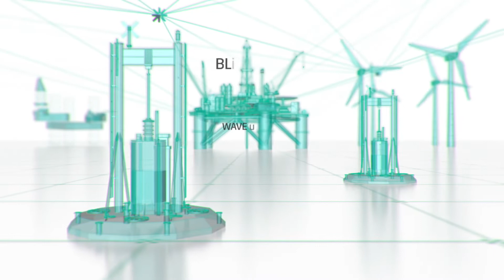OGTC: HelloFuture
OGTC want to develop technology to accelerate the transition of the oilandgasindustry to an affordable netzerofuture - supporting the diversification of our supply chain to position them as technology leaders. 💡 OGTC continue to support the oil and gas industry, working with our project partners as they transition on the netzero journey.